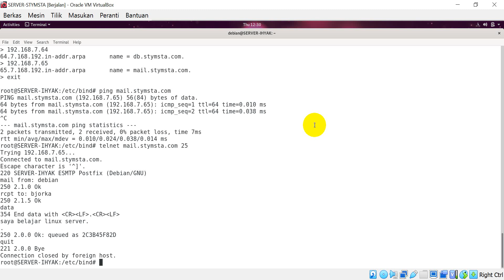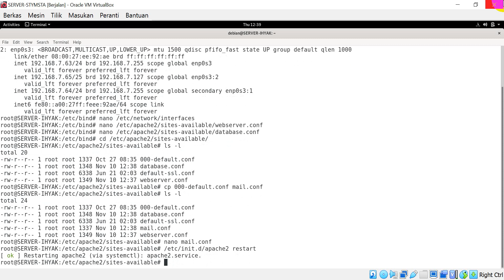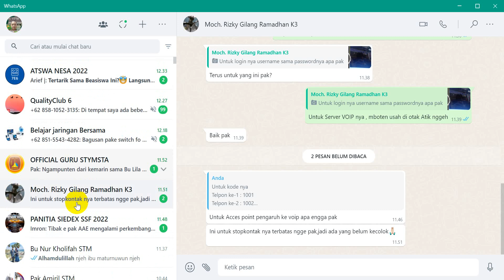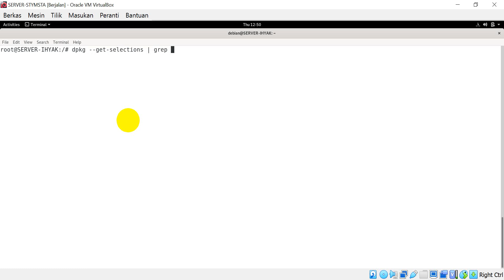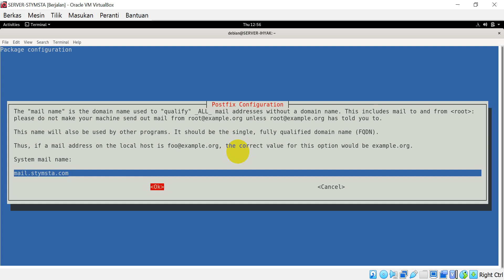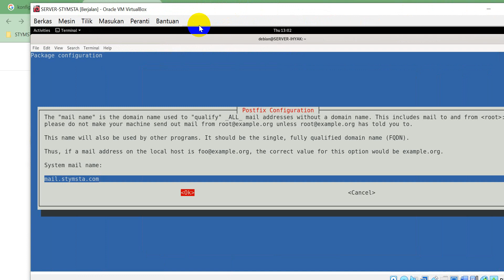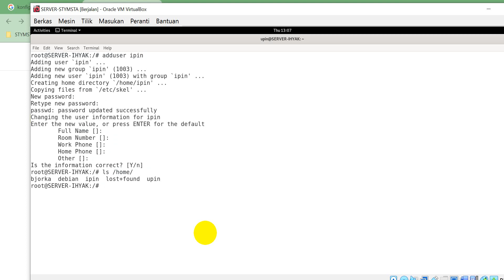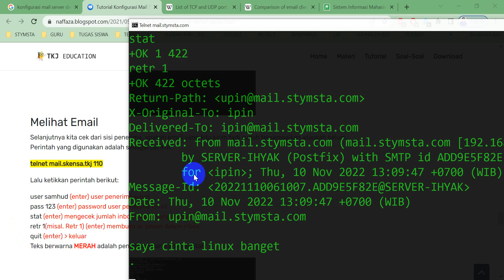KONFIGURASI MAIL SERVER DEBIAN 10 PART 1